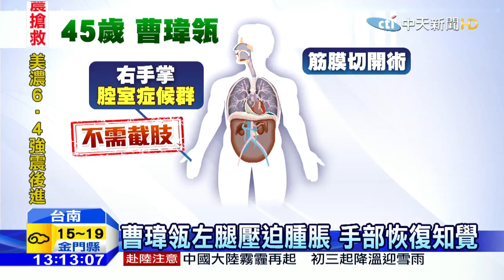20160210中天新聞 鬼門關前走一遭 女童林素琴恢復情況良好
台南奇美體系三家醫院，已經收治139位地震受災傷患，其中女性傷患「曹瑋瓴」，和8歲女童「林素琴」，都傳出好消息，院方表示，曹瑋瓴右手已經有知覺，還面露微笑對醫護人員說謝謝。而一直想吃甜食的林素琴小妹妹，恢復情況和食量都不錯，已經能吃稀飯和麵包。